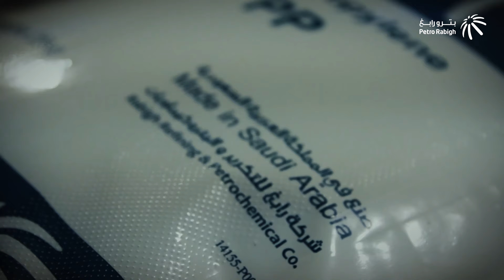PETRO RABIGH'S PRESIDENT AND CEO MESSAGE, OTHMAN AL-GHAMDI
IN THE GCC REGION’S LARGEST ECONOMY, THE BIGGEST TRANSFORMATION PROGRAM IS UNDERWAY, VISION 2030.

Through the sheer scale of its ambition, this national program has been able to mobilize companies across sectors to join forces and play their part in realizing the country’s future-focused goals.

Petro Rabigh, a world scale integrated refinery and petrochemicals complex, jointly founded by Saudi Aramco and Sumitomo, is one such company. It is leading the charge in expanding the petrochemicals sector in the Kingdom, fostering job creation and harnessing talent.

Today, this national champion stands at an inflection point as it builds on the momentum of sustained growth and looks ahead to a positive journey.

"At Petro Rabigh, we have a clear strategy supported by promising growth pillars and a pipeline of opportunities in  regional and international markets. We are confident in the long-term fundamentals of our business and our ability to generate returns to our shareholders. The capital restructuring transaction will further enhance our equity position through reducing debt, increasing share capital, and enabling the company to meet its growth objectives." PETRO RABIGH'S PRESIDENT AND CEO MESSAGE, OTHMAN AL-GHAMDI